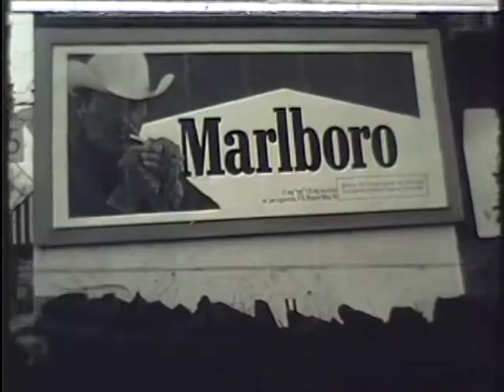'Franco Pipituna Tells Another Italian Fairytale' by Bill Block, starring Hunt Block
Vintage Comedy Short by Bill Block starring Hunt Block as the legendary Italian storyteller Franco Pipituna.